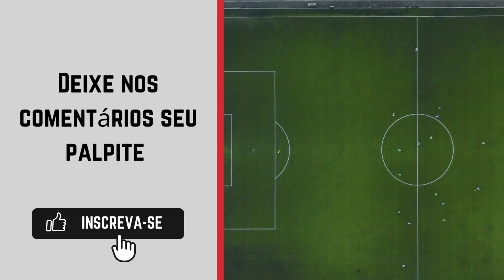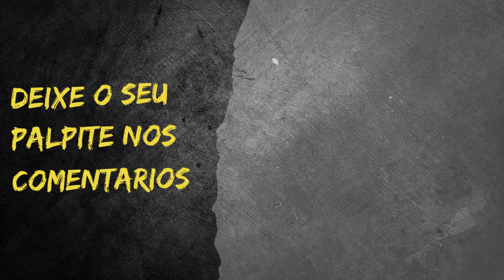Ferroviária x Marília - Campeonato Paulista Feminino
Veja futebol no Prime Video Grátis hoje mesmo e prepare-se para viver a emoção do futebol como nunca antes